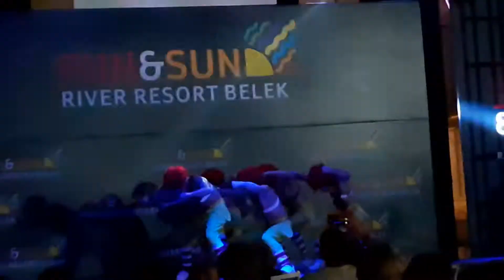Акробатическое шоу tui fun and sun river resort belek 5